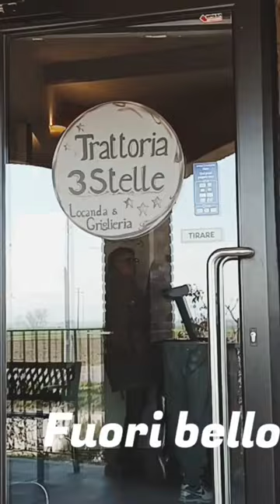Trattoria 3 STELLE | Consigliato da Chef RUBIO trattoria 🇮🇹